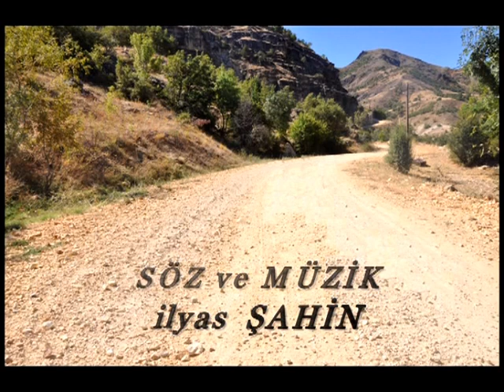ONDAN GÜZELİNİ BULAMADIM.